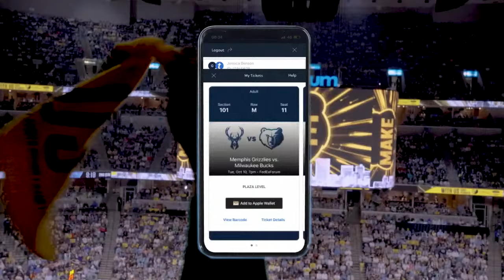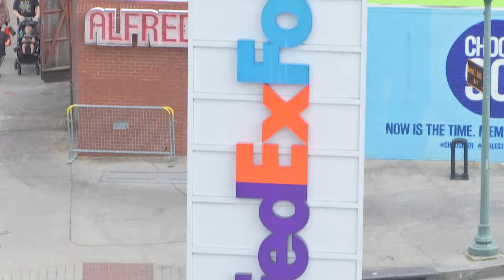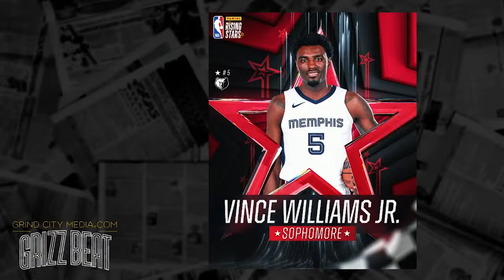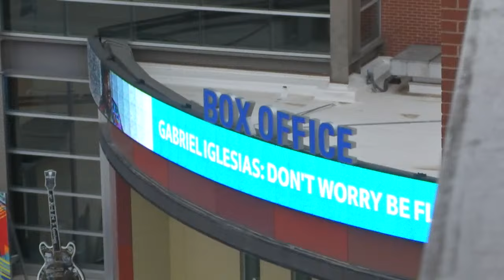Why NBA Game Times Are Down, Conference Tournaments, Fill In The Blank | Chris Vernon Show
3:00---Grizzlies/Hornets Recap including the worst shot in Grizzlies history, the future of the Hornets and why they're not that far off compared to the Wizards team we saw on Tuesday.

31:53---Celebrity Halftime Game featuring NLE Choppa

41:30---Conference Tournaments including Memphis/Wichita

52:29---Why are time of games down in the NBA? We'll tell you

1:14:40---Fill In The Blank